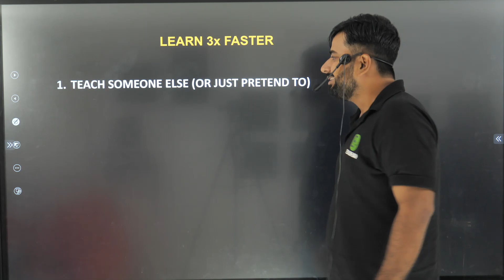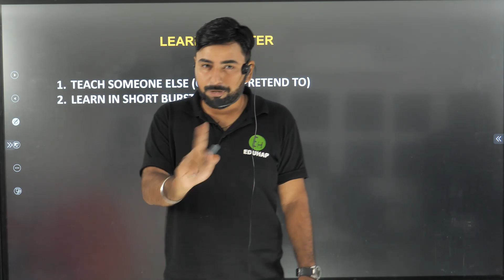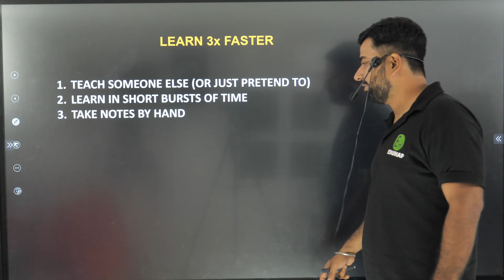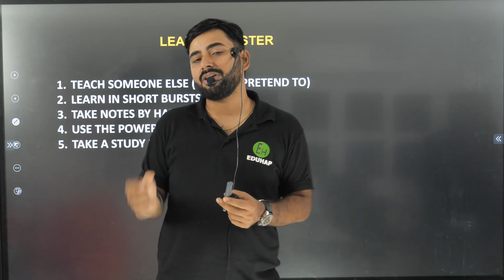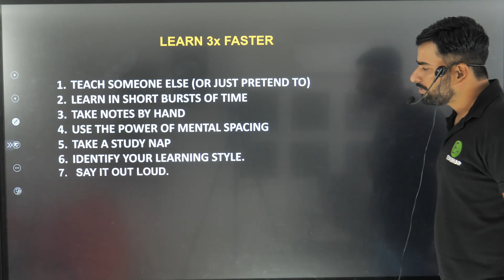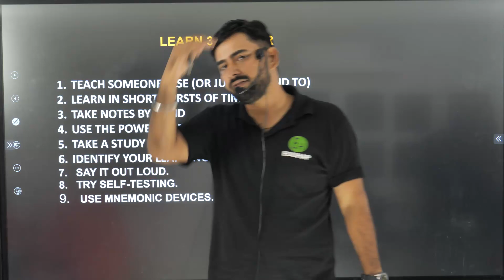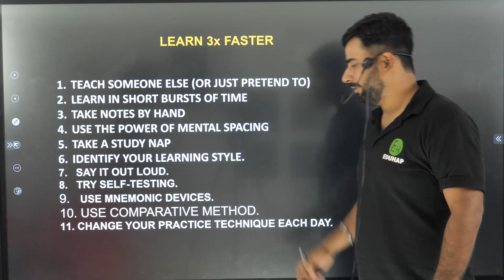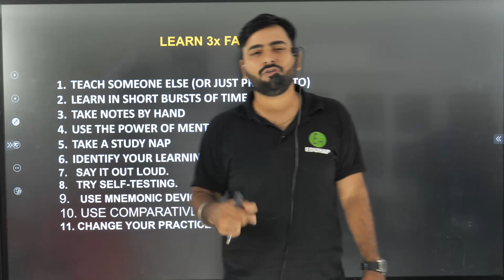HOW TO LEARN FASTER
Session Details:
✔️ Master Teacher: Sanjiv Pandey Sir
✔️ Session Type: Recorded
✔️ Topic Name: HOW TO LEARN FASTER
✔️ Topics to be Covered:

We hope that you will enjoy the session. For more amazing lectures and exam preparation, Join Class {num} Batch (batchname) in the EduHapApp.